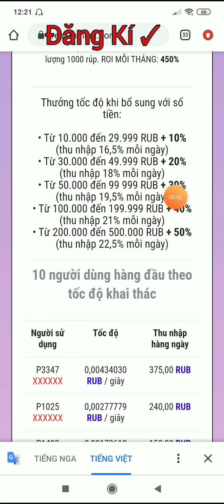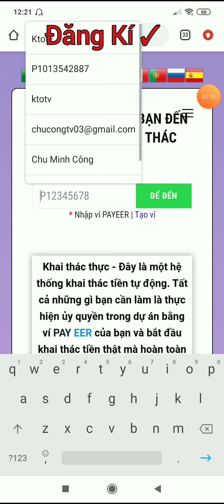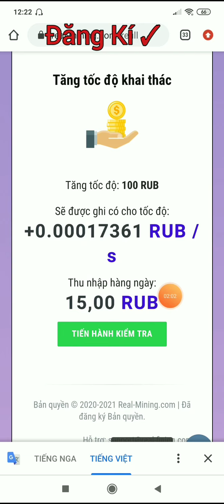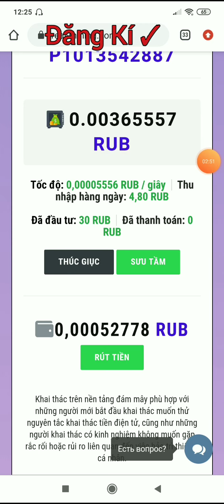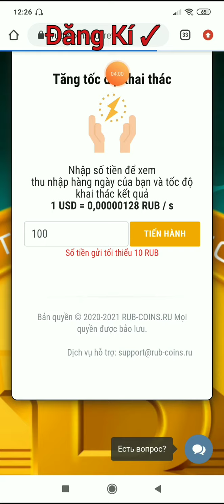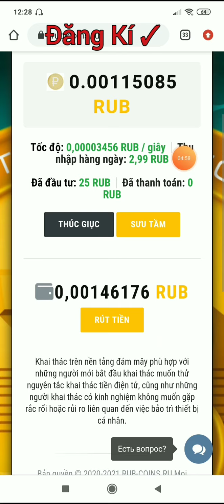Đầu Tư Đào RUB Tự Động 11% - 15% Mỗi Ngày Mới Ra Mắt Cực Ngon Min 10RUB | Kiếm Tiền Online TV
Ủng Hộ Mình Bonus Qua
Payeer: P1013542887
Link Face Chính:
( Xin Đừng Band nick Em =))) )

Link zalo : 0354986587 hoặc 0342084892

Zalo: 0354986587